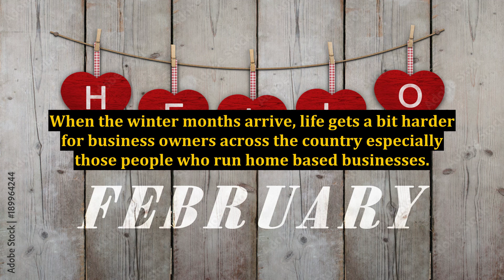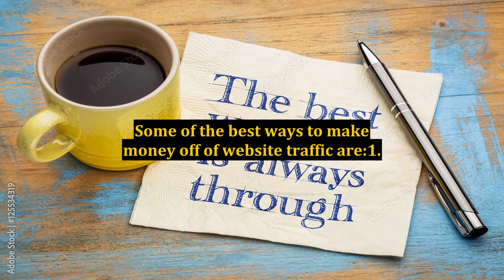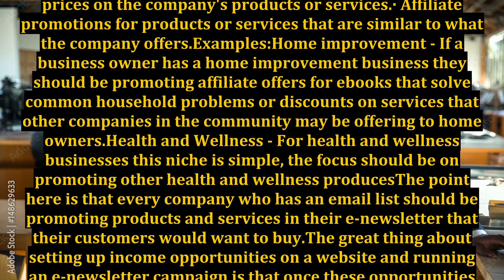How Real Business Owners Can Easily Make More Money During Winter Months